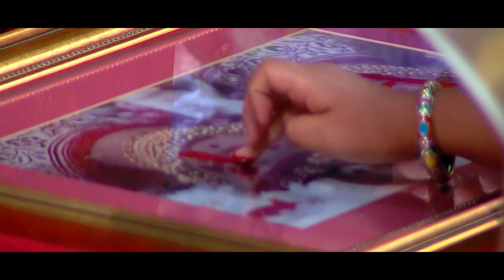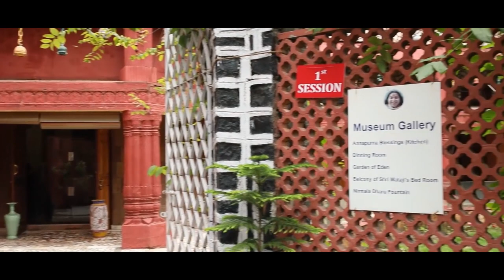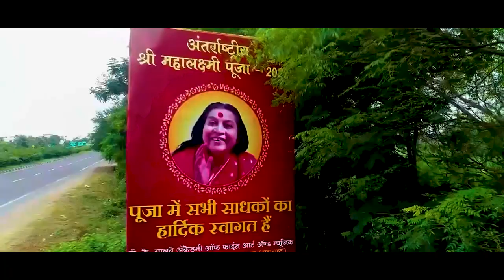Huwa Hai Mann Me Ujiyara (हुवा है मन में उजियारा ) by Dr. Sandip Dalal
Lyricist  &  Composer  - Milind Dalal
Singer  - Dr. Sandip Dalal
Album -  Dev Pahila
Sitar  -    pt. Avanindra Shivlikar
Santur -  pt. Walmik  Dhande -
flute -     Ravi Khandare
Violin  -  Milind Dalal
keyboard - Pravin
Rhythm Arranging ,Tabla, Dholak - Dr Sandip Dalal
Recording  Mixing - Rishi Dara
Clarinet & Saxophone - Janrao Dehade
chorus  -  Patil
Video Editing  - Rohan Dahale Divine Creation